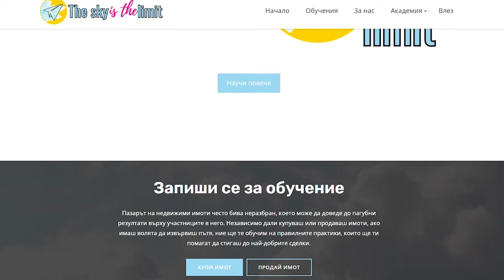СПЕКУЛАЦИИТЕ - ПАЗАРА НА ИМОТИТЕ | ЕП 64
👇СВЪРЖИ СЕ С МЕН !👇

Запиши БЕЗПЛАТНА КОНСУЛТАЦИЯ за имоти и кредитите !